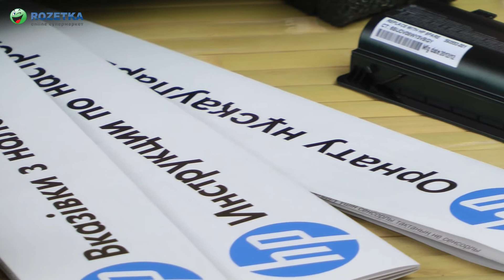Распаковка HP Pavilion g6-2335er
В черной картонной коробке спрятаны шнур с адаптером, аккумудятор (Li-Ion, 6 ячеек), инструкция, диск и собственно ноутбук.
На его левом боку вентиляционные отверстия, выходы VGA, HDMI, порт для сетевого Ethernet подключения, 2 USB версии 3.0, аудио входы, картридер.
Справа замок и питания дополняет пор USB 2.0, индикаторы, DVD привод.
Клавиатуру черного света оснастили прямоугольными клавишами с зазорами, вынесен цифровой блок.
Для корпуса выбрали черный глянцевый пластик.
Дисплей в модели глянцевого тип, матрица 15.6” справляется с показом изображения 1366 на 768 точек.
Для обработки данных и расчета графики установлен AMD Dual-Core E2-1800 с парой ядер (оба действуют на частоте 1.7 ГГц) и Radeon HD 7340G от AMD, 4 ГБ DDR3 1333.
Под хранение пользовательской и системной информации предусмотрен HDD 500 ГБ.
Благодаря Wi-Fi 802.11 b/g/n в паре с Bluetooth можно соединить ноутбук с сетями и периферией.
Камера HP TrueVision обеспечивает передачу видеопотока, а встроенный цифровый микрофон - звука.
Динамики Altec Lansing, дополнительно звук обрабатывается при помощи Dolby Advanced Audio.
Пользователям предлагает ОС DOS.
При массе 2.55 кг размеры 37.6 x 24.4 см. Устройство довольно толстое - 36.3 мм.